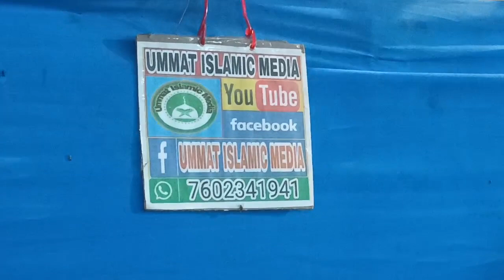Latest Bayan Mufti Sadun Najeeb Sahab qasmi damad barka To ham November 16, 2024